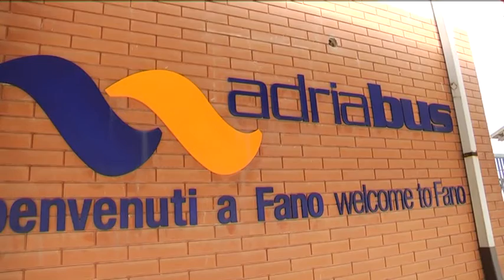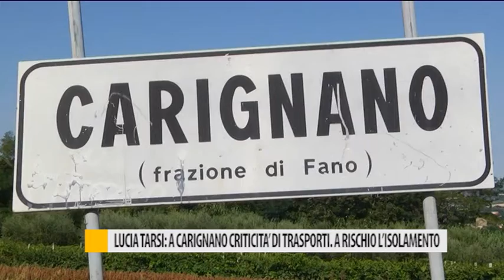Lucia Tarsi: a Carignano criticità di trasporti. A rischio l'isolamento